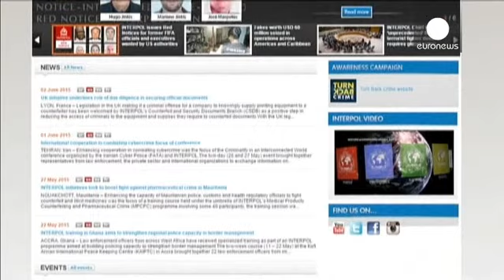Former FIFA officials on Interpol wanted list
Former FIFA executives Jack Warner and Nicolas Leoz are among six new names on Interpol's "wanted list"

So-called red notices - or international wanted person alerts - have been issued for the pair and four sports marketing executives, the police organisation confirms. While not arrest warrants, the notices request the detention and extradition of the group.

==INTERPOL Red Notices for 2 former FIFA officials & 4 execs on charges inc racketeering conspiracy corru…